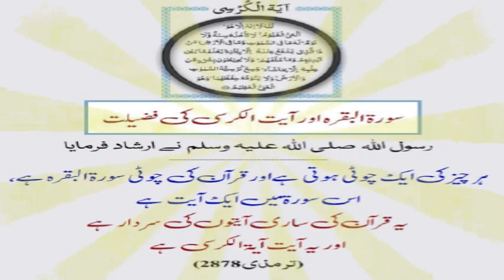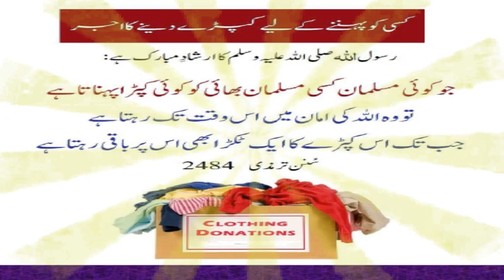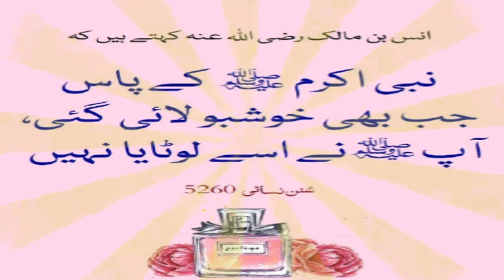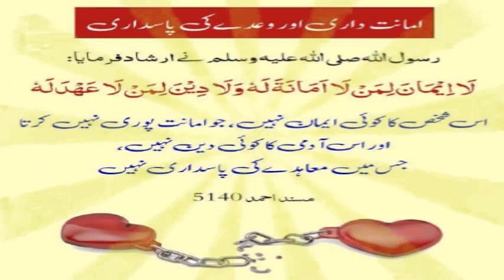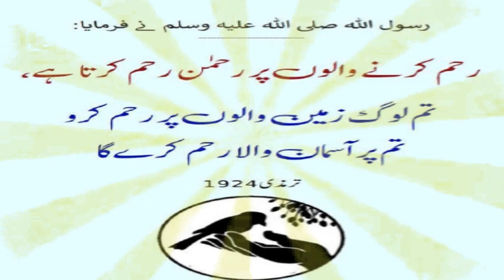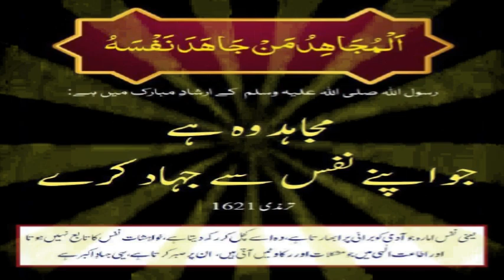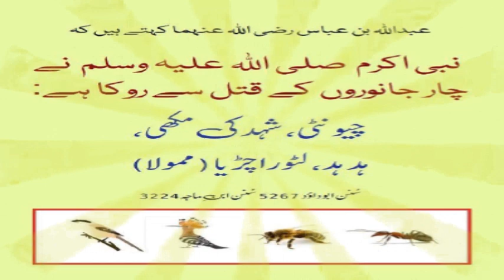106 - Ahadees e Mubaraka “ﷺ” !! Hadees e mubarka !! || in Urdu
106 - Ahadees e Mubaraka “ﷺ” !! Hadees e mubarka !! || in Urdu